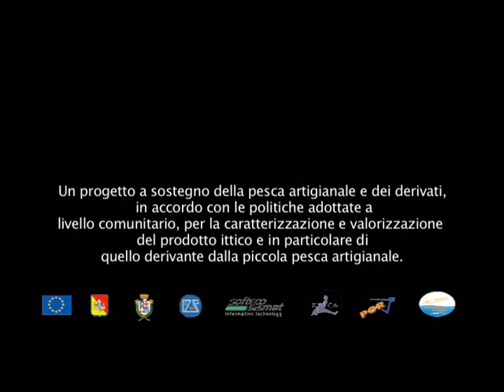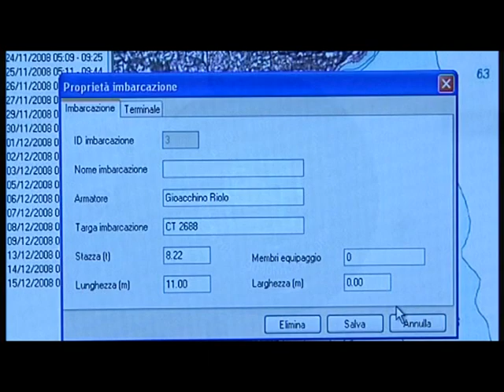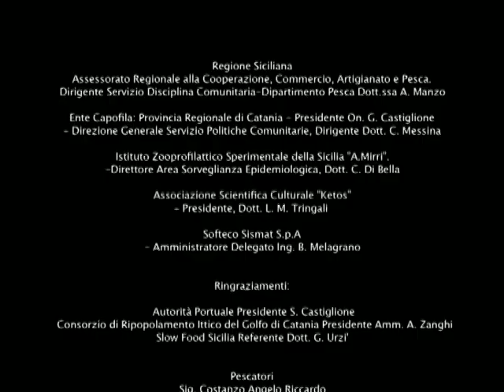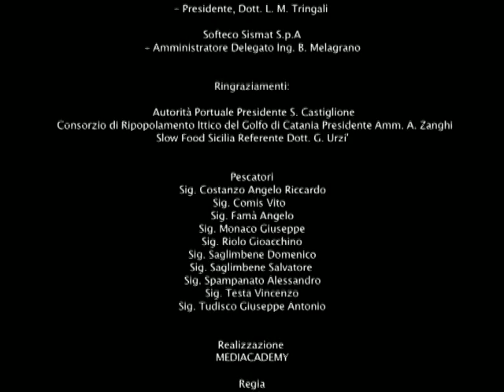Tracciabilità del pescato nel Golfo di Catania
Progetto POR Sicilia 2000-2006, finanziato dall'Assessorato Regionale alla Cooperazione, Commercio, Artigianato e Pesca, avente come capofila la Provincia Regionale di Catania e come partner l'Istituto Zooprofilattico Sperimentale della Sicilia "A. Mirri" di Palermo, l'Associazione Scientifico Culturale "Ketos" e la Società "Softeco Sismat S.p.A." di Genova. Programma a sostegno della pesca artigianale e dei derivati, in accordo con le politiche adottate a livello comunitario, per la caratterizzazione e valorizzazione del prodotto ittico e in particolare di quello proveniente dalla piccola pesca artigianale, tra cui "a masculina da magghia", vale a dire l'acciuga pescata con l'attrezzo da posta derivante "menaide".